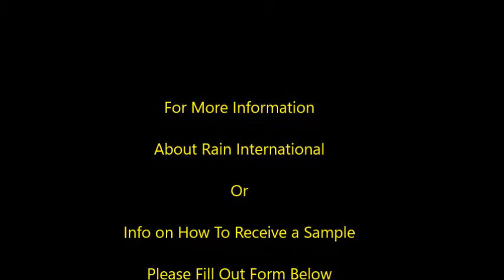Tammy Adkins- Tall Seed Lady